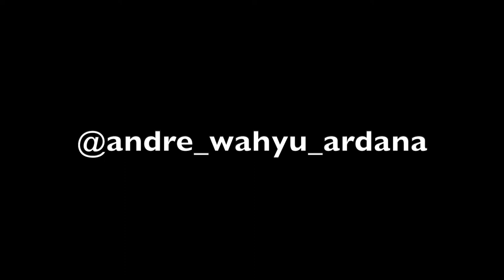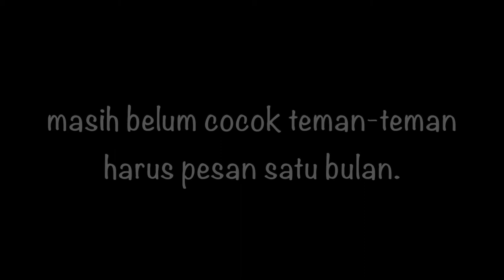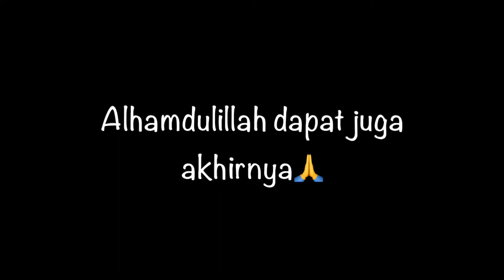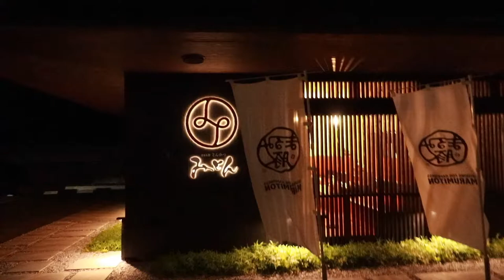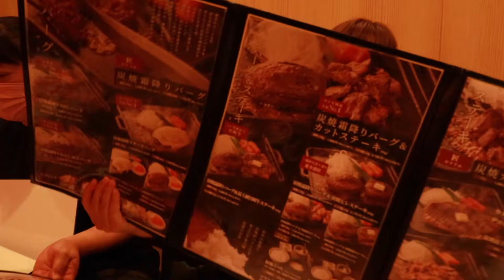Beli cincin nikah di Jepang bareng bidadari 🇮🇩🇯🇵 Kenshu Hits!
Assalamualaikum wr.wb
Hari ini VLOG beli cincin nikah di Jepang bareng bidadari guys😄 akhirnya setelah sekian lama bisa kembali upload video baru.
Di tonton ya teman-teman Trimakasih..
Dan jangan lupa tinggalkan like atau dislek😂 atau mungkin juga mau nulis komen di kolom komentar.
Trimakasih saya ucapkan buat teman-teman yg selalu nonton VLOG ku, salam seduluran selawase🙏 dari saya Andre wahyu🤝